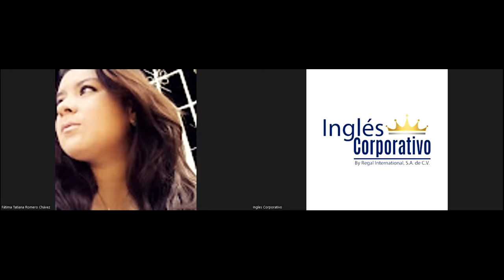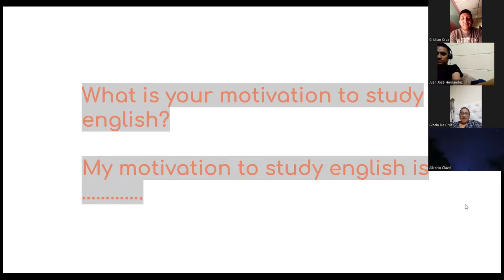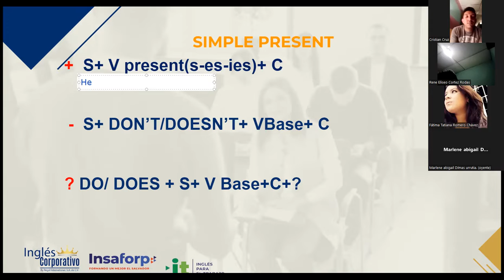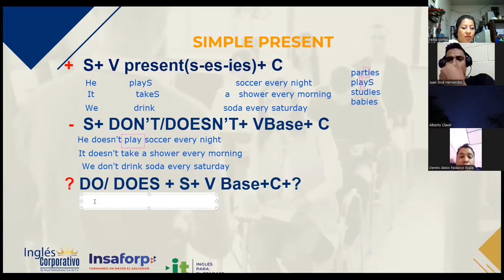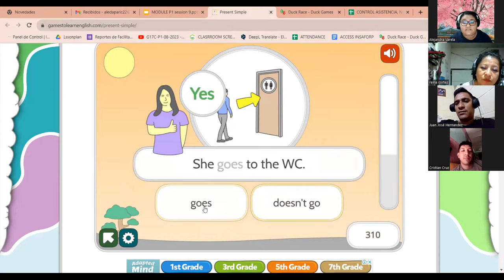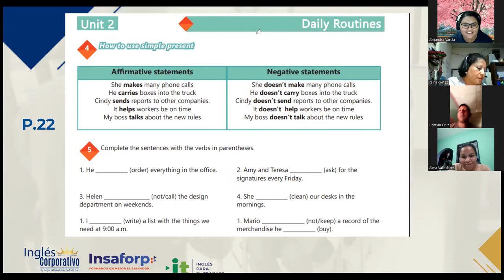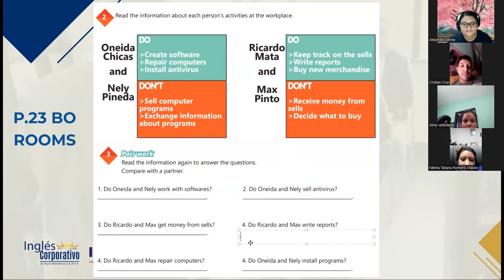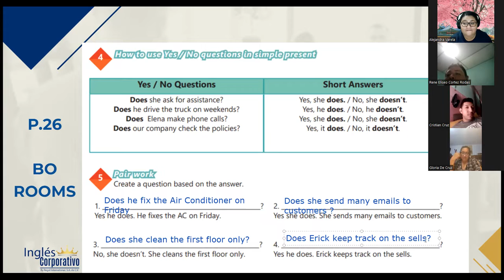SESION 9 - 21/08/2023-29750-8048-0126/2023-VARELA-VOCABULARY PRACTICE DAILY ROUTINES